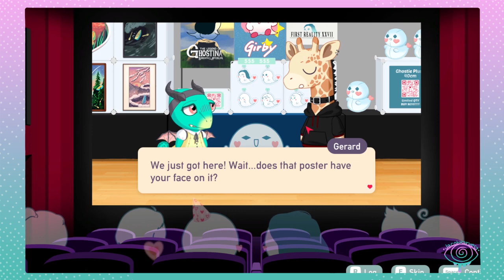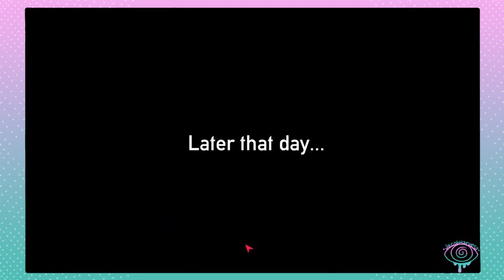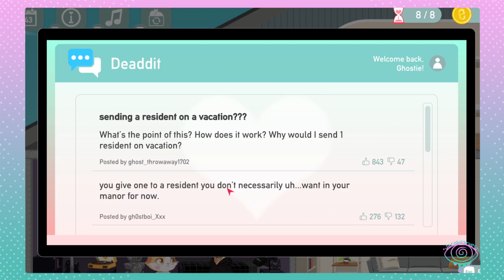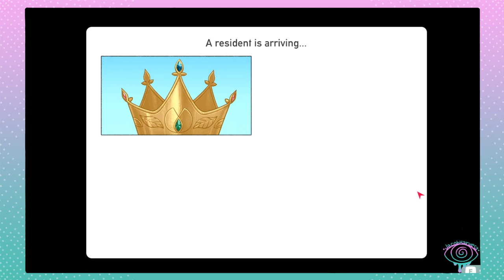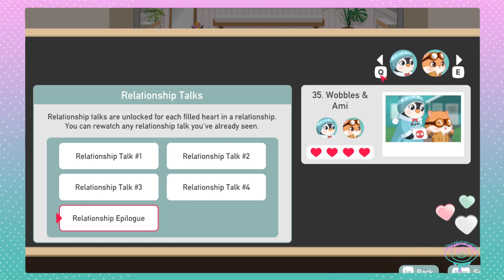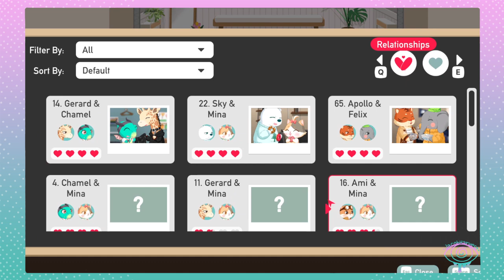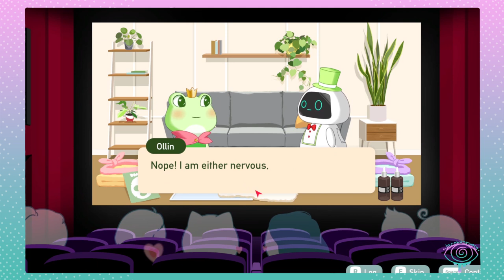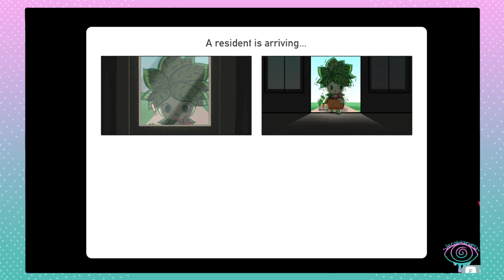Love Ghostie - Cosplaying Goth Couple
Hey Welcome to the channel
Love ghostie, is finally out!
Love this cute game about match making cute characters together as an adorable ghost.
If you like this video please check out some of my other playthroughs.